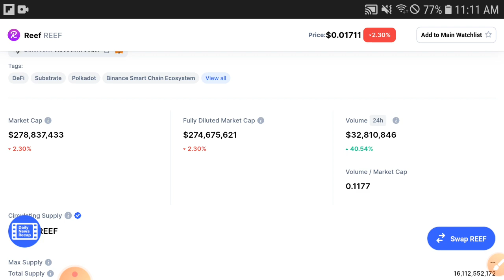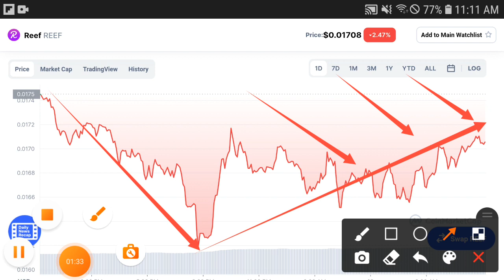Reef Happy Day || Reef Price Prediction! Reef Today Updates